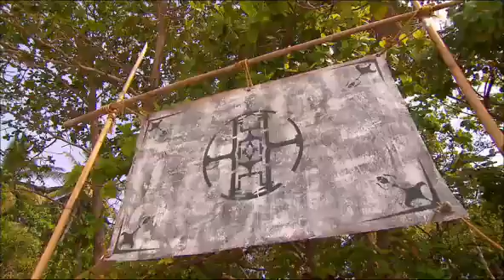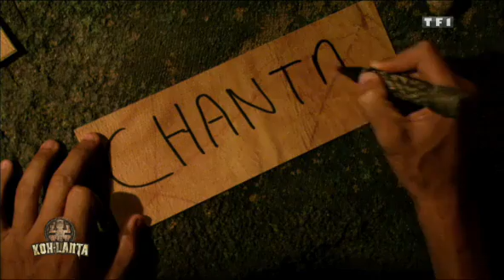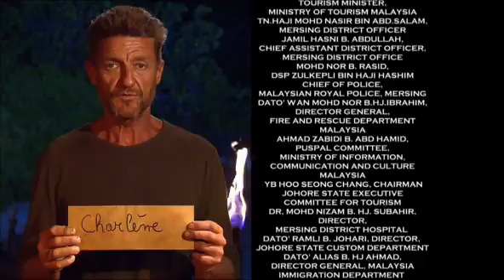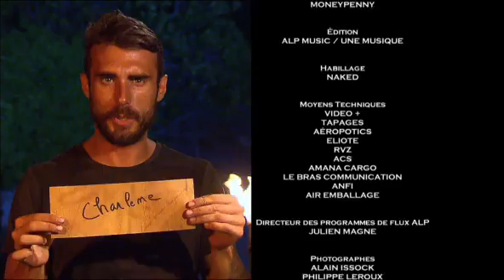Koh Lanta JOHOR 2015 Episode 9